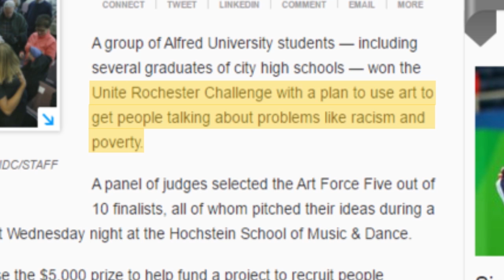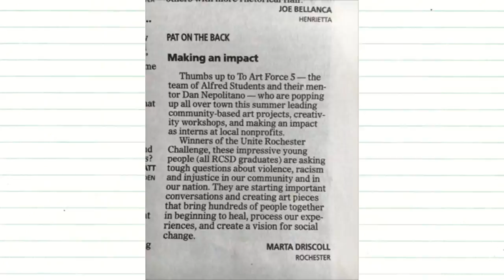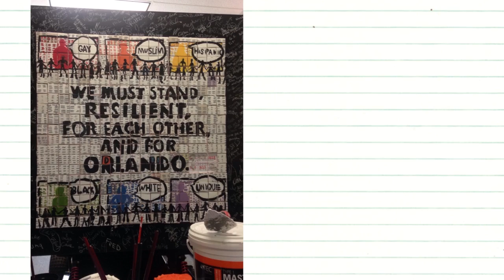Art Force Five: Rochester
In the summer of 2016, Alfred University's Art Force Five stationed themselves in the Flower City; Rochester, NY.